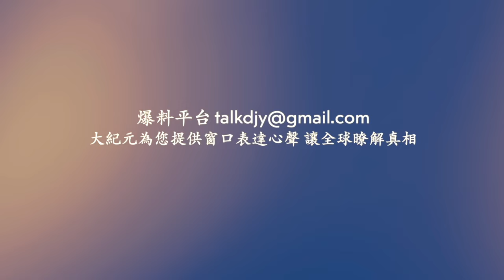大陸火災不斷 京津兩天傳三場大火！南京時隔兩天又傳4起火災 岱山人心惶惶！國最高樓上海中心大廈頂層外牆結冰【 網絡視頻 】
相關文章：
❤️ 留下Email，訂閱大紀元電子報！
1. 秉承普世價值，堅持獨立的原則，維護民眾的知情權，捍衛新聞自由，提倡信仰自由、言論自由、集會自由，尊重人權。
2. 為真相護航，為沉默發聲，始終將讀者的利益放在首位。